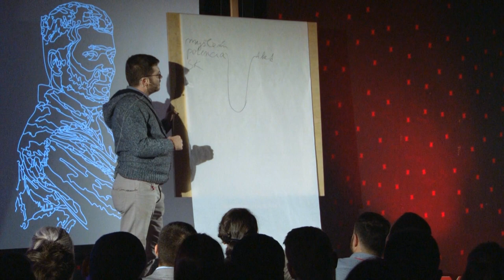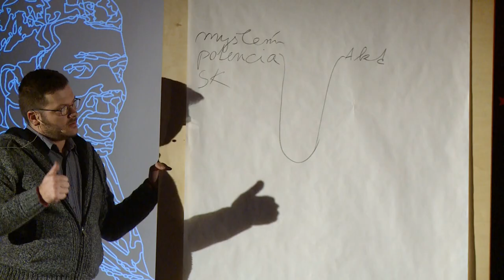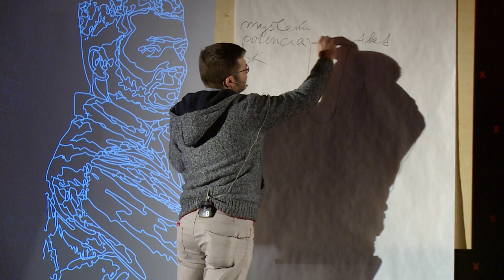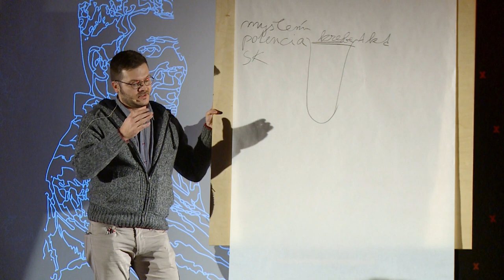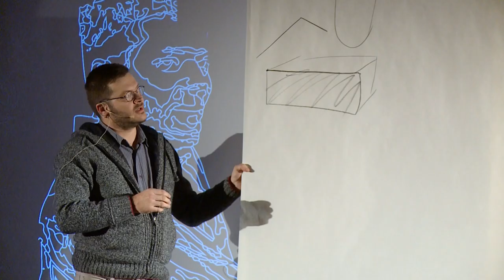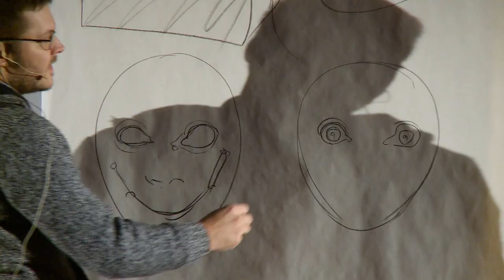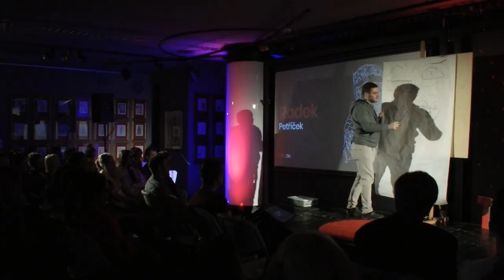Linka je myšlenka | Radek Petříček | TEDxZlín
"Kresba začínám prvním bodem, dotykem dvou materálů. Malíři to milují, protože v tom okamžiku se jejich touha stává reálnou. Když s bodem pohneme, vznikne linie – v podstatě záznam pohybu. Linka je myšlenka. Nemusím říkat, co kreslím a přesto to všichni poznáte." MgA. Radek Petříček, Ph.D. se narodil v roce 1978 v Hořicích v Podkrkonoší. V roce 2005 absolvoval AVU v Praze v ateliéru prof. Karla Strettiho. Do roku 2007 působil jako asistent ak. mal. prof. Borise Jirků na VŠUP v Praze. Od roku 2008 je pedagogem FMK UTB ve Zlíně. Řada jeho studentů uspěla v zahraničí. Je autorem "Výtvarné anatomie", publikace o anatomii, po mnoha letech první svého druhu, která se na pultech knihkupectví objevila v roce 2017. This talk was given at a TEDx event using the TED conference format but independently organized by a local community.